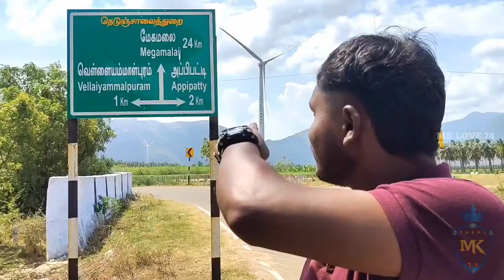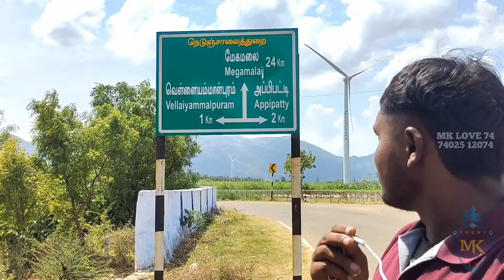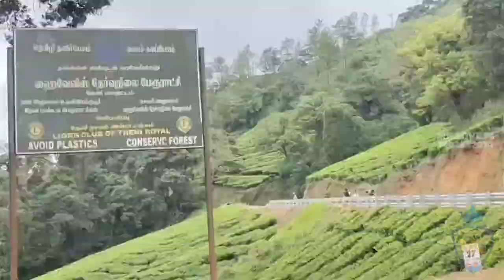Theni to Meghamalai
semma enjoyment meghamalai..